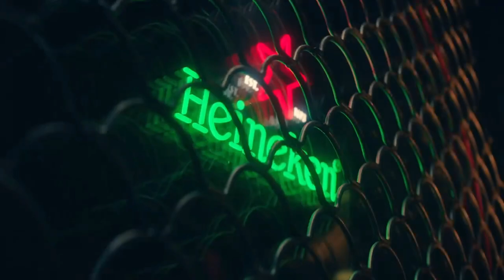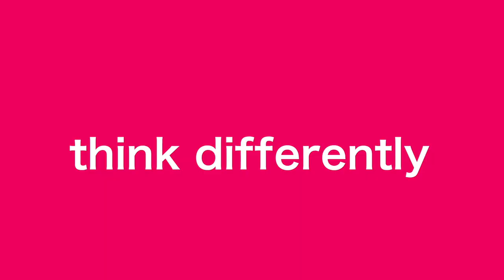Why SOME ad campaigns change the world (with 4 examples)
Want to build your own career in advertising or creativity? Try a free masterclass with the global CMO of Burger King

In early 2022, we asked 30 working experts in the advertising world to share their thoughts about the best ad campaigns of all time.

A few campaigns came up again, and again, and again...

Clearly, some campaigns are just unforgettable. They become, to those in the industry especially, cultural touchstones.

After all, a great campaign (like a great brand) is an idea. A little nugget of truth that speaks right to the heart of the issue. It ties the most aspirational goals of a brand to something important and aspirational in the heart of their customers.

And maybe that sounds like ad speak, but it works. It’s storytelling—wrapping something complicated and important into a digestible package for a wide audience. Can it be used for evil? Sure. But if your message is authentic and important, it can be an enormously powerful tool for good.

So, we can all benefit from understanding how to make a better campaign. And the best way to be better is to study the best.